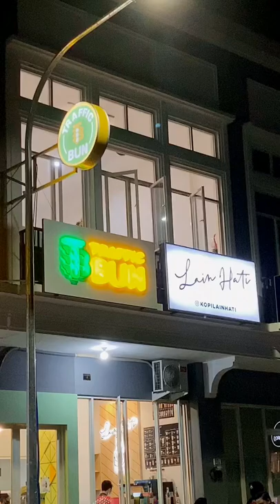TRAFFIC BUN BARU BUKA NIHHH DI BALIKPAPANNN|UDAH PACA NYOBAINNN BELUMMM ???